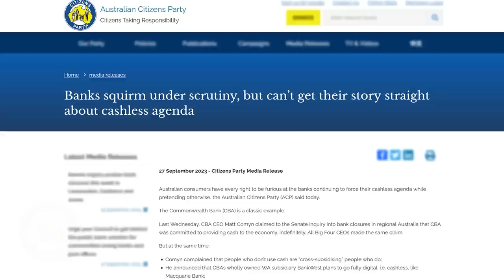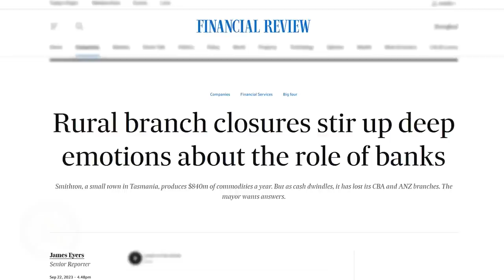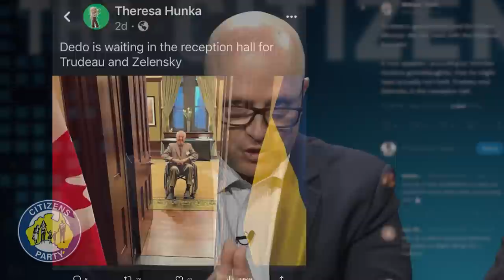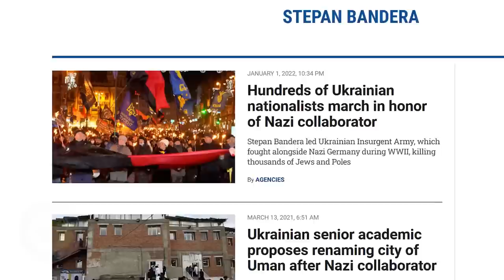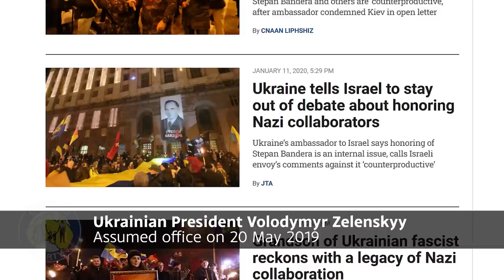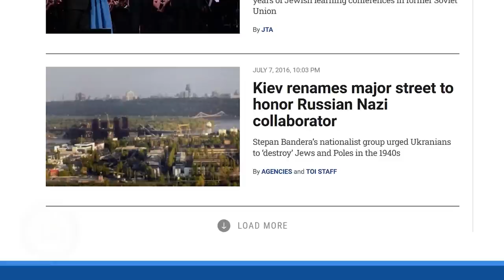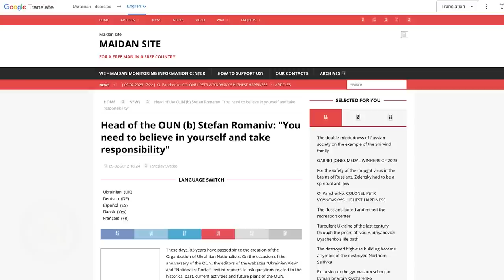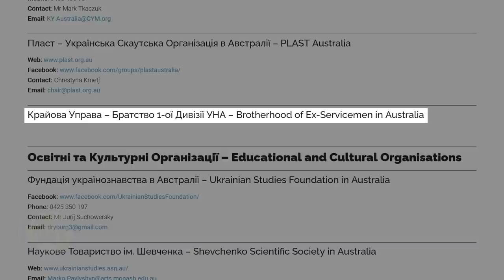CITIZENS REPORT 28/9/2023 - Trudeau’s great Nazi whitewash / Libya: Obama and Hillary’s war crimes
1. Trudeau’s great Nazi whitewash unravels—is Albanese’s next?
2. Don’t blame Mother Nature for Obama and Hillary’s war crimes
Presented by Robert Barwick and Richard Bardon

Email and call the PM’s office and your local MP’s office in Canberra to demand they do more:
Contact PM Albanese (this is a portal which is effectively the only way to contact Albanese, so flood it.)

Visit the Citizens Party Campaigns page for a run down of the branch closure media coverage

00:00 Intro
06:49 Topic 1: Trudeau’s great Nazi whitewash unravels—is Albanese’s next?
43:14 Topic 2: Don’t blame Mother Nature for Obama and Hillary’s war crimes
57:05 End Credits